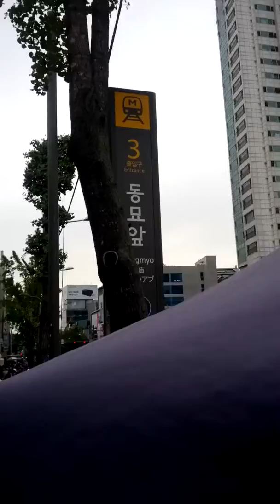Dong Myo Station(127)-01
Sat 21st Sep 2019(AH 1441 Muharram).